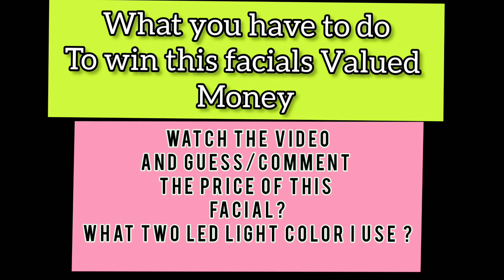Giveaway Cash 2020 | How to Win Money | Dont forget to Subscribe my channel.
How to win? 3 steps
Guess The price of Facial

3 in 1 Elite Deluxe Facial is
A combination of Whitening Tightening + Anti Aging + Deep Pore Cleansing Facial 💖